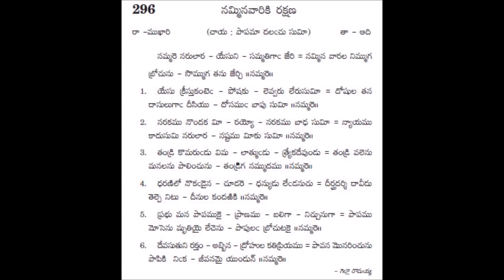296 - Nammare narulaara -- andhra kraistava keertanalu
Andhra Kraistava Keertanalu --  296-Nammare narulaaraa

Written by: గెల్లా రామయ్య
Sung by: DAVID SANDEEP PALLAPU

Thanks to :
Sri. P.B. Manohar, Rtd. Railway employee & in God's ministry (ACK - Meanings writer)
Mrs. Sumitra Esther (ACK - Meanings book publisher) - (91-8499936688)

MEANING:
పల్లవి : ప్రజలారా యేసును నమ్మండి.  ఆయనను చేరి నమ్మితే చక్కగా కాపాడును. భద్రంగా
              చేర్చుకొంటాడు.

1. యేసు కంటే గొప్పవాడు లేడు. పాపులను తనకు భక్తులనుగా చేసుకొని పాపములను క్షమిస్తారు.
2. బాధను కలిగించే నరకమును మీరు పొందకండి. అది మంచిది కాదు. మీకు ఎంతో నష్టము.
3. తండ్రి కుమార పరిశుద్ధాత్మ త్రియేక దేవుడు తండ్రివలె మనలను పాలిస్తారు. తండ్రిగా ఆయనను
    నమ్ముదాము.
4. భూమిపై నీతిమంతుడు ఒక్కడు కూడ లేడని దావీదు ప్రవక్త అందరికీ చెప్పాడు.
5. యేసు మన పాపములకై ప్రాణము బలిగా ఇచ్చారు. పాప భారమును మోసి, మృతి చెంది పాపులను
    రక్షించుటకు మరలా లేచాడు.
 6. యేసు రక్తము ప్రోక్షించిన పాపులను ఎంతో ప్రేమతో పరిశుద్ధులుగా చేయును. పాపికి నిత్యజీవము
     లభించును.

                                                                                                                                      --గెల్లా రామయ్య